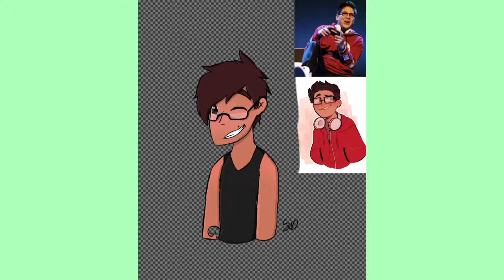Michael Mell quick speedpaint